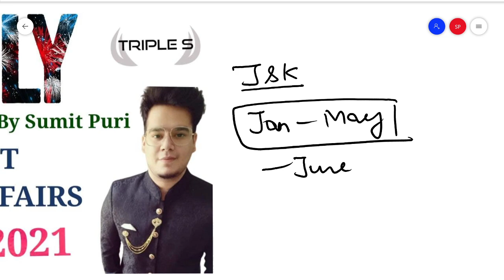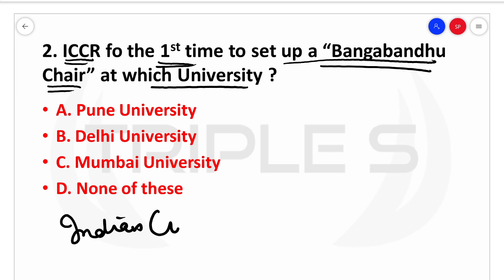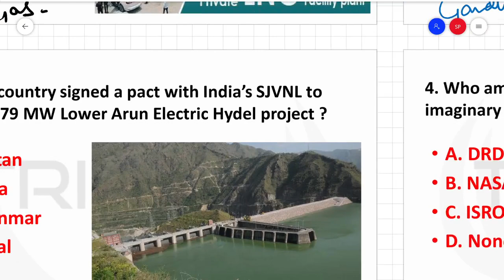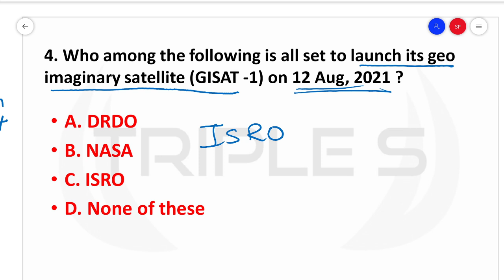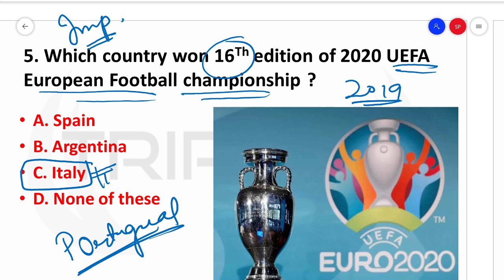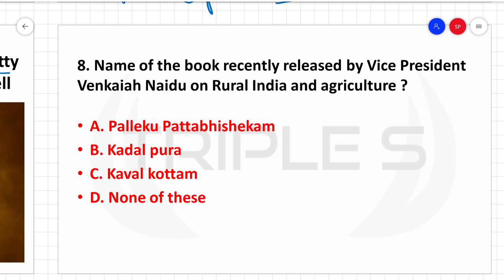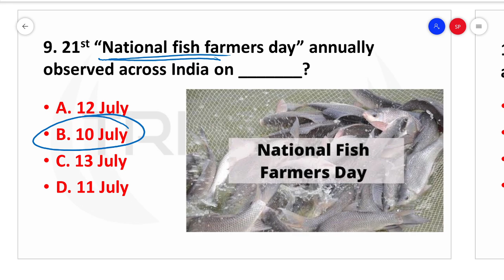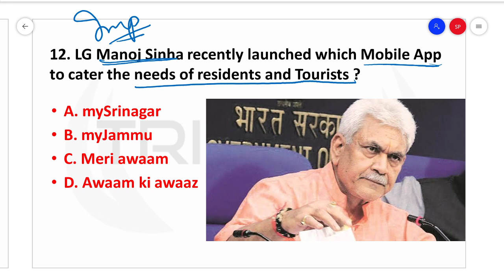13th July 2021 Important Current Affairs || IBPS SSC SBI JKSSB JKPSC RBI by Sumit Puri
14th July 2021 Important Current Affairs || IBPS SSC SBI JKSSB JKPSC RBI by Sumit Puri

11th & 12th July 2021 Important Current Affairs || IBPS SSC SBI JKSSB JKPSC RBI by Sumit Puri

4th July - 10th July 2021 || Weekly Current Affairs for All Exams || IBPS SBI JKSSB JKPSC SSC by Sumit Puri